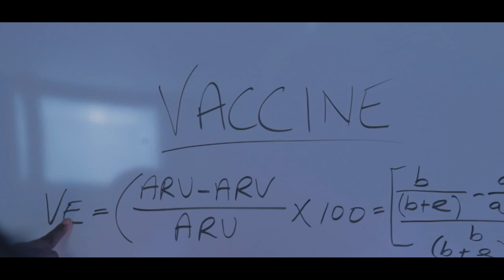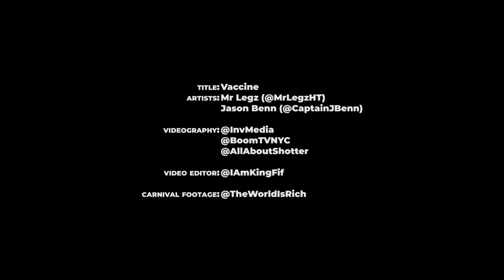Mr. Legz × Jason Benn - Soca Is De Cure (Official Music Video)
Song: Soca Is De Cure
Artistes: Mr. Legz × Jason Benn
Produced by: Mr. Legz for YTM Recordz
Keys & Guitars by: Mr. Legz, Adrian Bailey & Ajamu
Live Drums: Disco
Mixed by: Mr. Legz
Mastered by: Precision Productions
Background Vocals: Valene Nedd

Video Produced by INV Media
Video Model: Ashley @trinigyalwiiner
Model Costume Designed by: Elite Mas Designs
Model Make-Up by: @iLuxExtensionz
Carnival Footage by: @TheWorldisRich

2020 Soca Release

Follow Mr. Legz, Jason Benn & YTM Recordz on Instagram